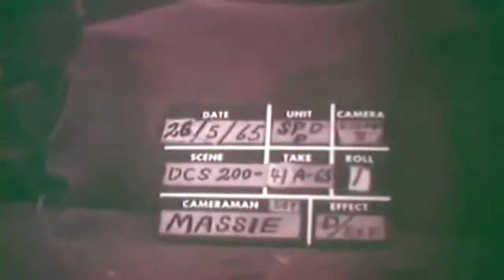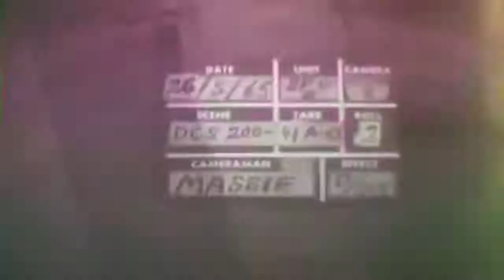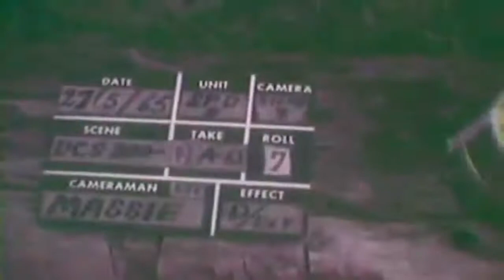US Army in Vietnam. 173d Airborne Brigade Combat Operation, May 5-8, 1965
Three rifle companies of the 1st Bn, 173rd ABn Bde, conducted an airmobile tactical exercise. Helicopters of the 82nd Aviation Bn deployed the men. Recon platoons of the 1st Bn, 503 Inf, provided road security. The 319th Arty Bn and an 8lmm mortar platoon of the 1st Bn, 503rd Inf, provided support fire. Soldiers in field adjust equipment in preparation for the operation. MST soldier with pack radio and holding an M-l6 rifle. MS, .50 cal MG on tripod. Soldier rests on ground nearby. VS, groups of soldiers and maps on field. Soldiers load into trucks. At airfield, soldiers unload from trucks and board UH-1D copters. MSs, CUs, Negro soldiers apply charcoal to their faces. Others with charcoal on their faces. MS, group of soldiers. A man drinks juice from a can, another cleans an M-79 grenade launcher. Officer briefs platoon leaders. Capt Raymond E Marshall speaks to Viet Lt. UH-ls fly off (after discharging soldiers on field). Soldiers run across field. Soldiers set up an M-60 MG in underbrush. Squad leader positions soldiers by hand signals. MS, soldier with an M-16 rifle at the ready by tree. MS, Negro soldier lying on the ground loads an M-79 grenade launcher. Other soldiers in defensive positions. ELS, UH-1s land and take off. Capt Marshall and Viet officer interrogate a Vietcong prisoner in jungle. NOTE: All Americans wear the 173d shoulder patch. Excellent coverage.
l73d AIRBORNE BRIGADE COMBAT OPERATION.: Near Vung Tau, South Vietnam: 05/26-27/1965: 35mm: color: si.: 601': Summary: Other American soldiers stand by. CU, Vietcong. MS, Capt Marshall and Viet officer. MS, soldiers eat tinned rations. Soldiers move into jungle village. Soldier looks into hut with his M-l6 rifle at the ready. Soldier moves thru narrow jungle trail. Frightened Vietcong with hands over his head. A soldier S searches him. Viet officer questions the prisoner. Soldiers bend under a fallen tree as they move thru dense jungle. One soldier is a Negro. NOTE: All Americans wear the 173d shoulder patch.